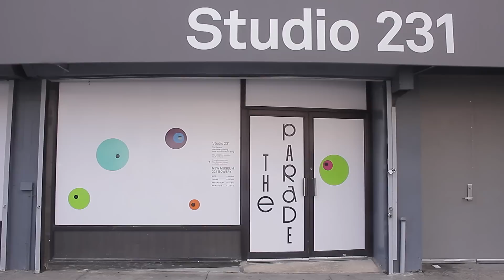Nathalie Djurberg at New Museum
Through the spy holes cut into the blacked out windows of the New Museum's Studio 231 storefront gallery, it's currently possible to catch a glimpse of a nightmare flock. A gaggle of surreal birds — long-beaked pelicans, shaggy crows, and vicious ostriches — roosts on the floor, surrounded by stop-motion animations made from the same clay as the various avians. The sculptures and videos are the work of Nathalie Djurberg, a young Swedish artist who, as New Museum curator Gary Carrion-Murayari told ARTINFO, "didn't really like birds that much," but found that they shared many characteristics with humans. In this ARTINFO video, Carrion-Murayari explains Djurberg's new installation, her partner Hans Berg's musical contributions, and why the artist thinks of her demented aviary as 3D painting.